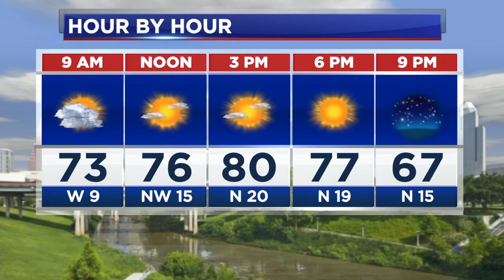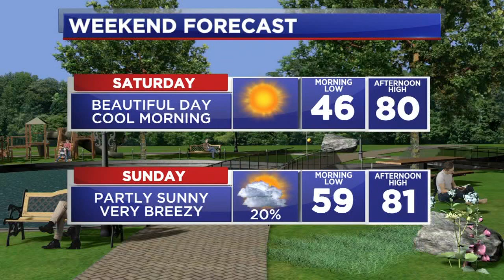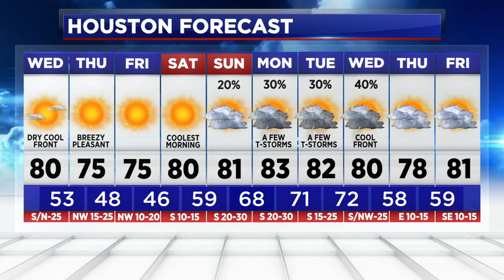Houston to cool off a day after hitting 90 degrees for first time in 2022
We hit 90 degrees for the first time in 2022, and summer hasn't even arrived yet. Thankfully, some cooler weather is on the way.